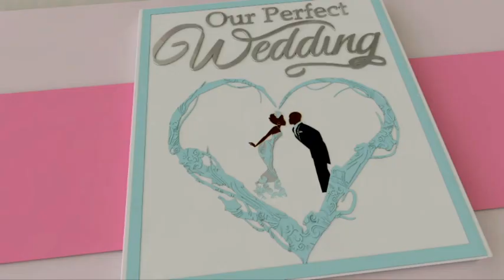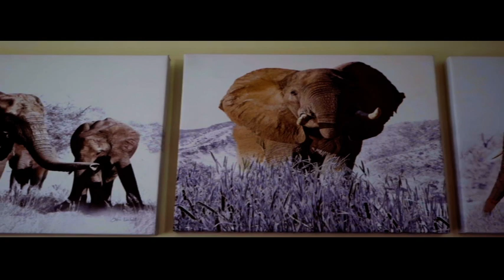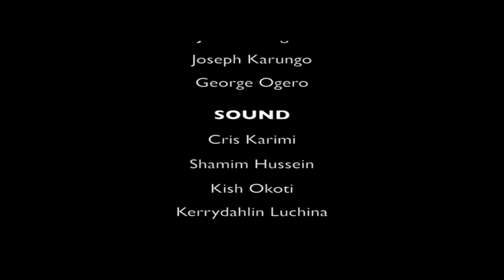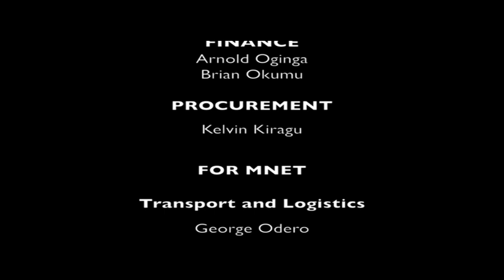Maisha Magic East. OUR PERFECT WEDDING SHOW